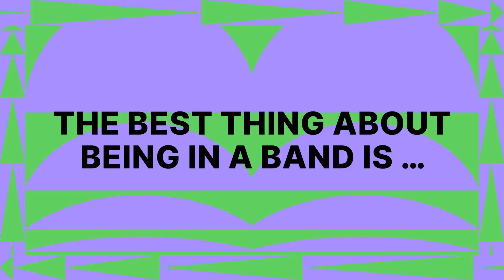RWFRIENDS | Interview with Lovejoy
Become RWFRIENDS with Lovejoy! Find out what they always do after performing, what the most British thing is about them and so mure more!